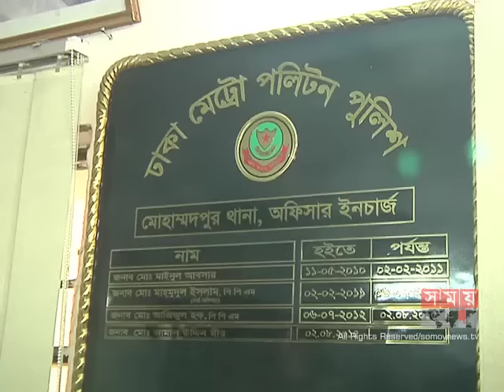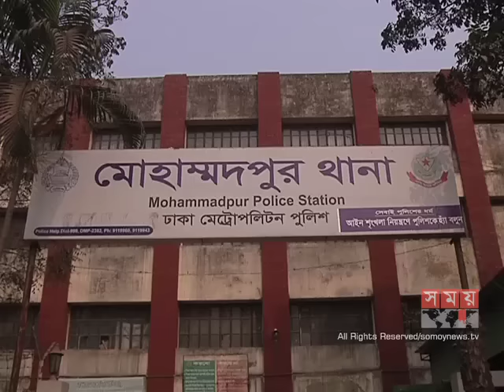Police harassment (এস.আই মাসুদ সিকদারকে চিনে রাখুন- শয়তানরূপী এই পুলিশ যে কাউকে ফাঁসিয়ে দিতে পারে)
Police harassment (এসআই মাসুদ সিকদারকে চিনে রাখুন- শয়তানরূপী এই পুলিশ যে কাউকে ফাঁসিয়ে দিতে পারে), মোহাম্মদপুর থানার এসআই মাসুদ সিকদার

SI Masud Shikder, Mohammadpur Thana, Dhaka

"Shomoy tv news" "Channel i" NTV "Jamuna TV" "Ekattor TV" "update today" "bd news" "video news"